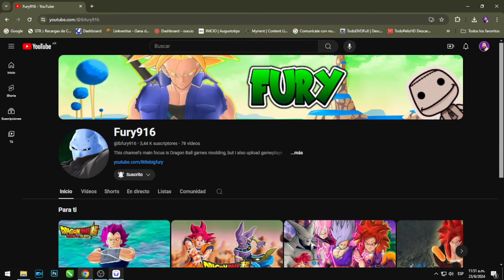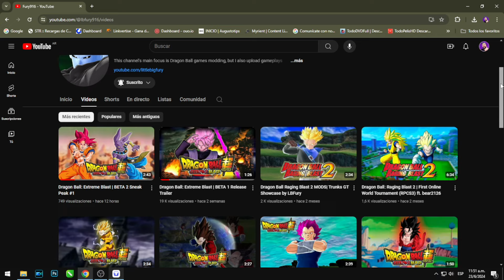NUEVO Dragon Ball Extreme Blast en PS3 😱 Revive la Acción En PS3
💰 AHORRA DINERO NETFLIX, DISNEY +, SPOTIFY, HBO MAX, GPT CHAT, CRUNCHYHOLL, OFFICE 365

✅ X @AugustoLoseco